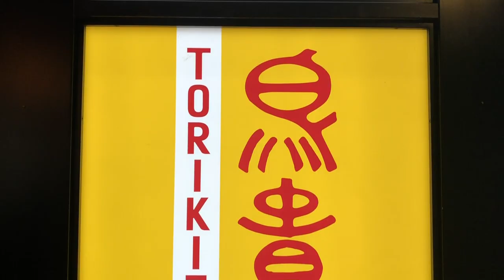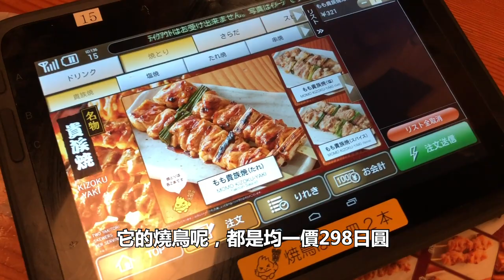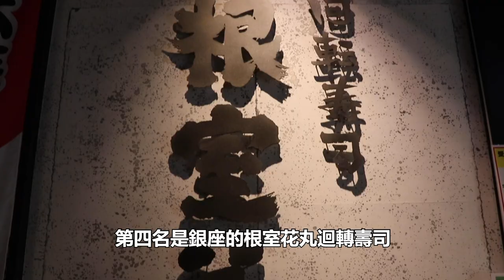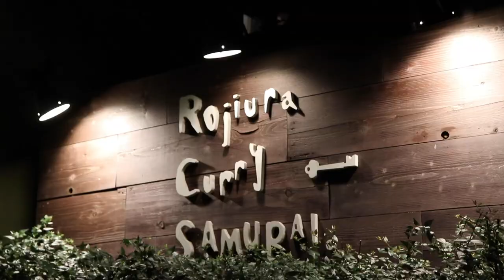東京工作兩年最愛吃的餐廳｜拍攝於疫情前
😏東京工作兩年最愛吃的餐廳😏

東京工作兩年，為了拍攝東瞧吃過超多餐廳的我
最愛的五家餐廳有哪些呢？